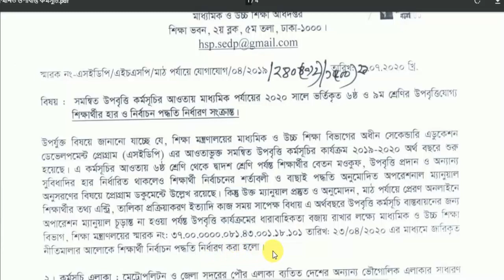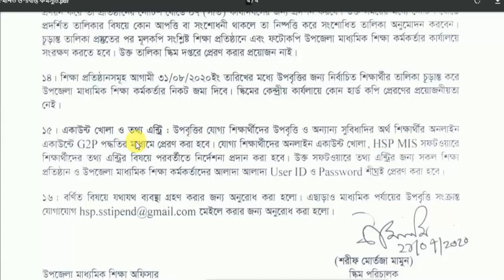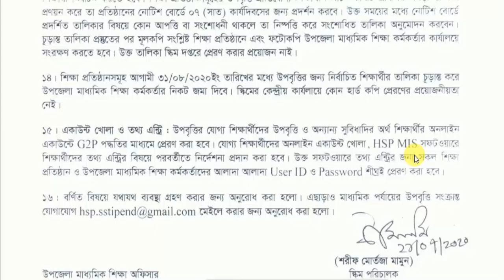সম্বনিত উপবৃত্তির কর্মসূচীতে শিক্ষার্থীদের তথ্য হার্ড ও সফট কপিতে প্রদানের নির্দেশ।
সম্বনিত উপবৃত্তির কর্মসূচীর আওতায় শিক্ষার্থীদের তথ্য হার্ড ও সফট কপিতে প্রদানের নির্দেশ। সম্বনিত উপবৃত্তির কর্মসূচীর তথ্য প্রদানের শেষ তারিখ ৩১/০৮/২০২০ পযন্ত।